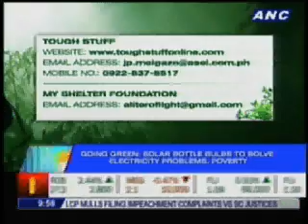1sang Litrong Liwanag at Mornings@ANC's GoingGreen (9March2011)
March 9, 2011. the Going Green segment of Mornings@ANC featured solar technologies currently available to the public. Illac Diaz was invited to share the Solar Bottle Light device which is the focus of our 1sang Litrong Liwanag campaign.